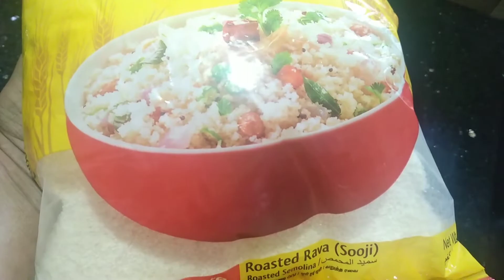Semolina Upma with tips। कुछ टिप्स के साथ सूजी उपमा।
Semolina Upma are usually prepared for breakfast or as evening snacks. Here in this video I have shared some TIPS to follow while prepairing soft & tasty Suji Upma. 2 cup of sooji makes upma for 4 to 6 people .Add vegetable as per your taste.

TIPS

Roasting semolina in medium to low flame.
If semolina is pre roasted, just roast for 2 to 3 min in low flame.
Adding sufficient boiled water.
Adding ghee for softness & flavour.
Close the lid for 5 min after preparation & then only serve .

Do try & give your valuable feedback.
Thankyou.